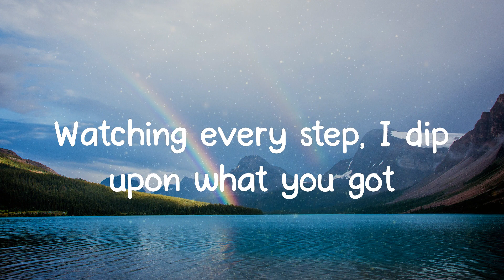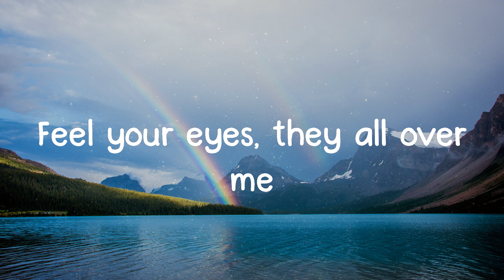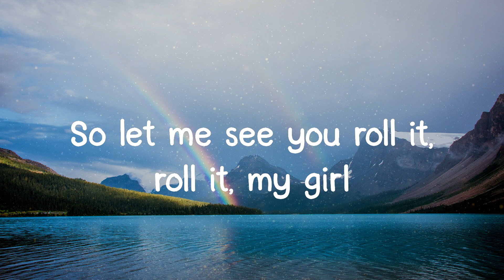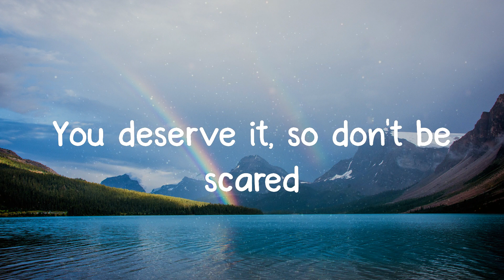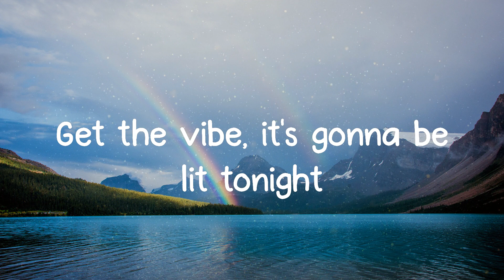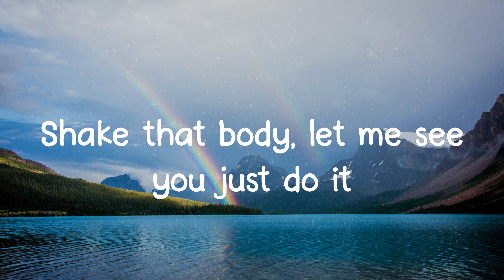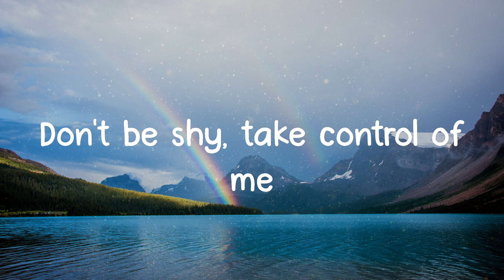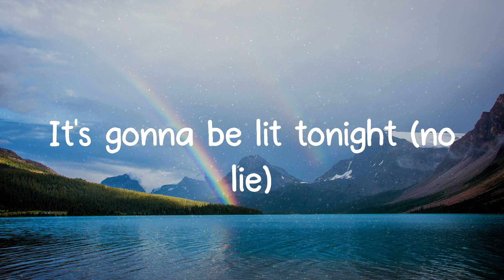No Lie - Sean Paul (Lyrics)